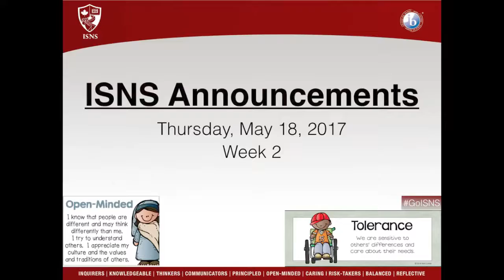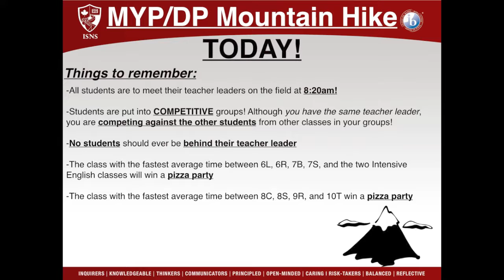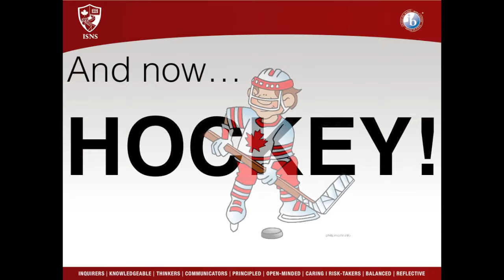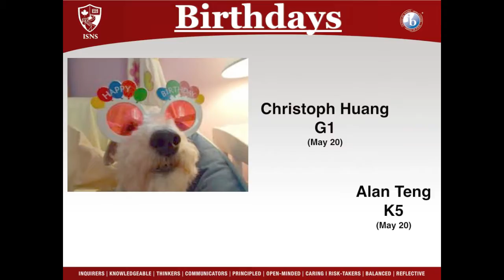May 19, 2017 Announcements